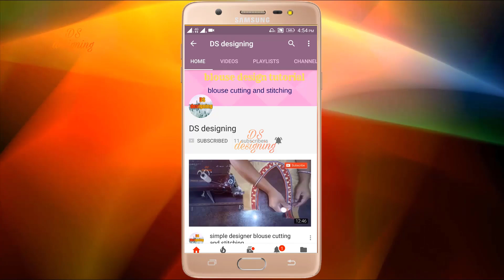simple saree blouse back side design | square blouse back neck designs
blouse design
blouse cutting